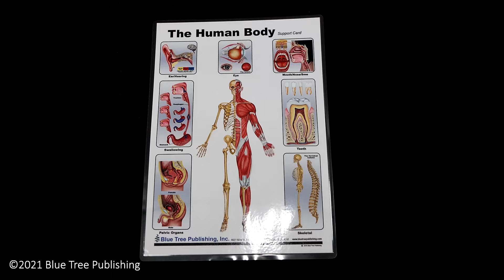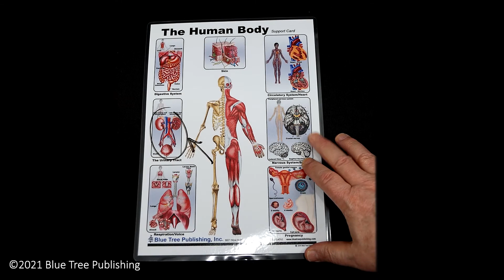Human Body Anatomical Chart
One full-color, two sided laminated card illustrates the anatomy of the human body
 - Views of ear, eye, mouth, skin, swallowing, skeleton, teeth, sinuses,
 - Plus muscles, digestive system, pelvic organs, urinary tract, heart, lungs, brain, pregnancy
 - Call-out illustrations and terms provide greater detail of specific parts
 - Can use Dry Erase
 - Use for class or clinic
 - Bright easy to read two sided views